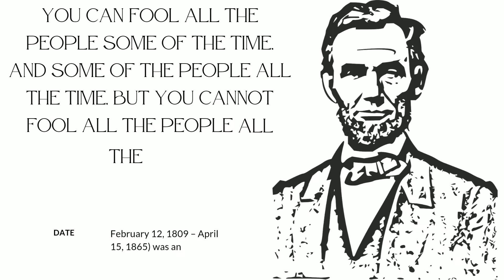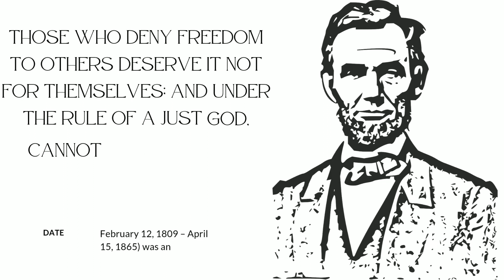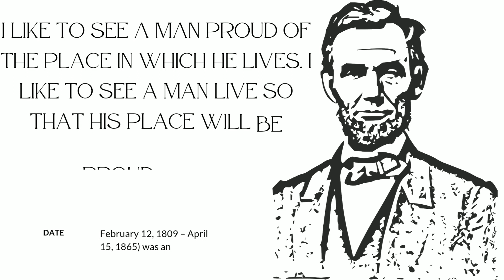Famous quotes of Abraham Lincoln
Abraham Lincoln was an American lawyer and statesman who served as the 16th president of the United States from 1861 until his assassination in 1865.
Lincoln's legacy is based on his momentous achievements: he successfully waged a political struggle and civil war that preserved the Union, ended slavery, and created the possibility of civil and social freedom for African-Americans